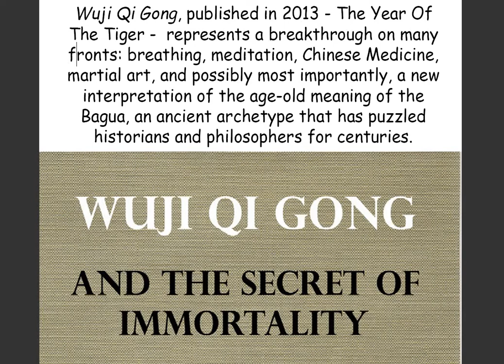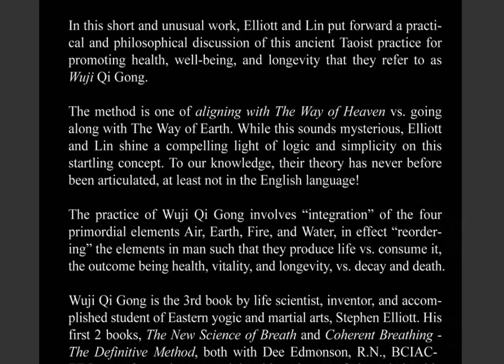Wuji Qi Gong & The Secret Of Immortality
Wuji Qi Gong & The Secret Of Immortality, published in 2013, The Year Of The Tiger, represents a breakthrough on many fronts: breathing, meditation, martial arts, Chinese Medicine, and possibly most significantly the age-old meaning of the Bagua, the ancient archetype that has puzzled historians and philosophers for thousands of years.

The New Science of Breath
Respire 1
6 Bridges
Slow Down
Wuji Qigong